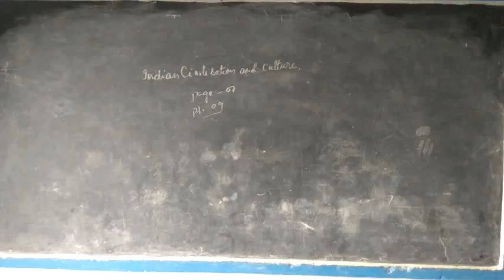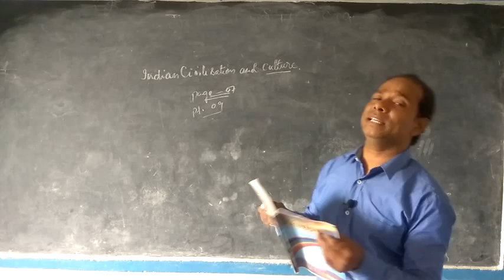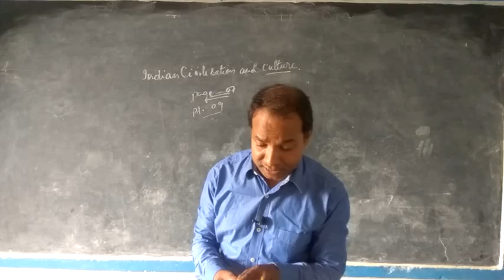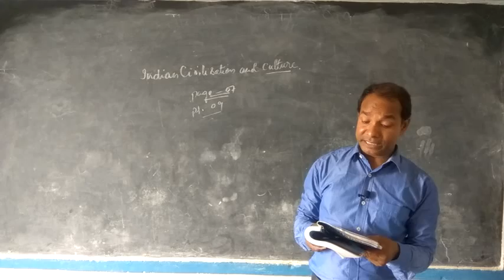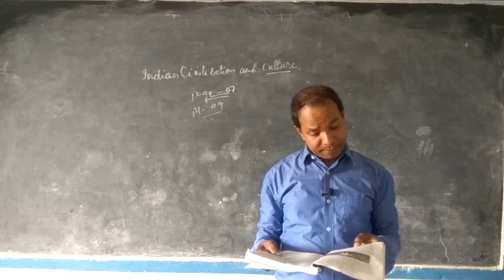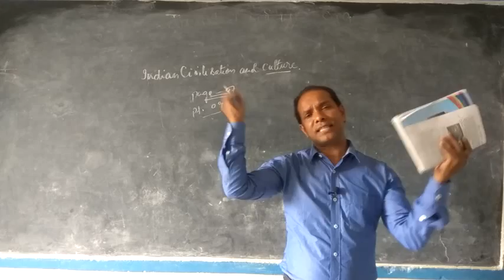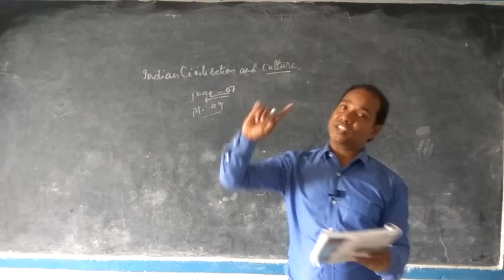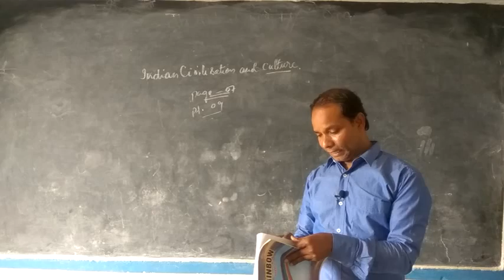Indian civilization and culture| mahatma Gandhi | lecture-2 | rainbow 2 lesson 1 |BSEB 12 |M saalim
Indian civilization and culture | Mahatma Gandhi | indian culture is sound in its foundation | rainbow 2 lesson 1 | eastern civilization  better than Western civilization |explanation of the text  from page7 of rainbow 2| civilization | culture | indian culture | indian civilization|

about the video :
          mahatma Gandhi explains how Indian civilization is better the the western civilization, giving many examples from Indian perspective

Support Us :
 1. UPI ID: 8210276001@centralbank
 2. Account:
  3. Name: Saalim Raza

about the channel:
      this channel provides education to the students for maths snd English at senior secondary levels.

M saalim
salim